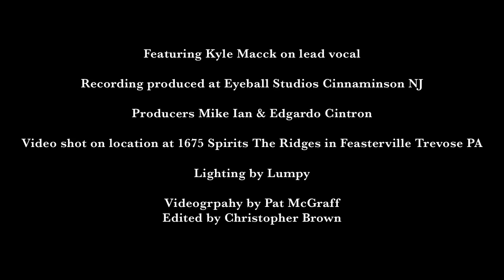Standing On The Moon | Danny DeGennaro Foundation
“Standing on the Moon” by Danny DeGennaro and Pete Kane
Performed by Edgardo Cintron and the Inca Band
Percussion : Edgardo Cintron
Lead vocal Kyle Maack
Congas: Hector Rios
Lead guitar : Roosevelt Walker Jr
Keys : John Tiberi
Drums : Billy Vesspy
Bass : Robert Cabanas
Percussion : AJ Ferrier
Recorded and Produced at Eyeball Studios NJ
Producers Mike Ian and Eduardo Cintron
Executive Producer John Austin Mulhern

"Standing on the Moon" by Danny DeGennaro and Pete Kane, performed by Edgardo Cintron and the Inca Band, is a musical masterpiece that transcends genres, blending elements of rock, blues, and Latin influences. With a stellar lineup of talented musicians, this track is a testament to the collaborative effort that went into its creation.

At the heart of the song is Edgardo Cintron, a virtuoso percussionist who not only delivers a mesmerizing rhythm but also takes on the responsibility of producing the track. His skillful use of various percussion instruments weaves a rich tapestry of sound, creating the foundation for the other musicians to build upon.

Lead vocals are expertly handled by Kyle Maack, whose voice adds depth and emotion to the lyrics penned by Danny DeGennaro and Pete Kane. Maack's delivery is soulful, capturing the essence of the song's poignant lyrics, which explore themes of longing, reflection, and a sense of being on the precipice of something profound.

Roosevelt Walker Jr's lead guitar work is a standout feature, adding a layer of intensity and expressiveness to the composition. His nuanced playing complements the emotional journey of the lyrics, delivering solos that soar and weep in harmony with the overall mood of the piece.

The rhythmic backbone of the song is provided by the talented Billy Vesspy on drums and Robert Cabanas on bass. Their synergy creates a tight and dynamic groove that propels the song forward, providing a solid foundation for the other musicians to explore their sonic landscapes.

Hector Rios on congas brings a Latin flavor to the mix, infusing the composition with infectious energy. His skillful percussion work adds a layer of complexity, enhancing the overall texture of the music and contributing to the song's unique fusion of styles.

John Tiberi's contribution on keys introduces melodic elements that complement the vocal and instrumental arrangements. His keyboard work serves as a bridge between different sections of the song,

what's the most wonderful time of the year
how long has this been going on
when are we going back to the moon
where has the moon gone
are we going back to the moon
can i send my heart to the moon
walking on the moon song
what's going on with the moon tonight
first man walking on the moon
those are the phases of the moon
turn on talking to the moon
they put a man on the moon
talking to the moon youtube
look where i'm standing now
dancing in the moonlight van morrison
walking on the moon lyrics
talking to the moon song
have you seen the moon tonight
wondering what clothes to wear
can you stand the rain
how long gone are you going to be
do you want to see the moon rise
raindrops keep falling on my head
there's a new moon over my shoulder
wandering under the moon song
the simple things where have they gone
walking on the moon astronaut
sitting by myself talking to the moon
have you ever seen the moon
where have all the good times gone
walking on the moon dream
moon song scarlett johansson
somebody out there a rocket to the moon
can you hold on for one more day
does that blue moon ever shine on you
if the moon could talk to the sun
it would take a whole lot of medication
how did we get to the moon and back
how many roads must a man walk down
travel to the other side of the moon